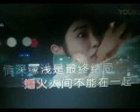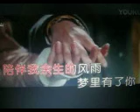把你放在想念里【WB】（甫人-孙艺琪）2020.1.5.